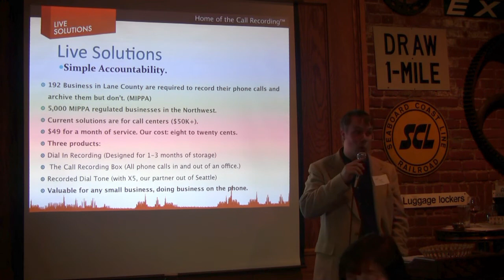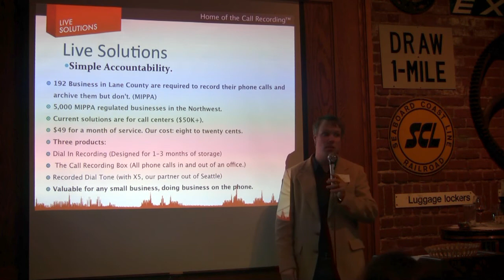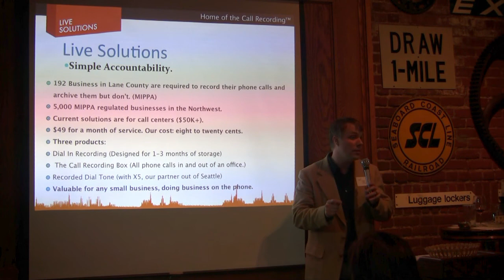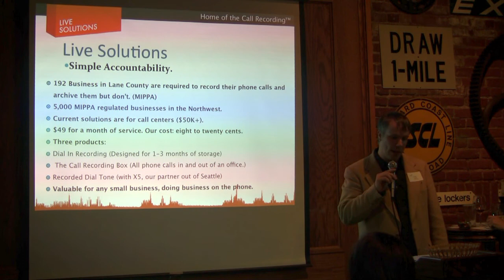Speed Pitch - Smart Ups - Live Solutions